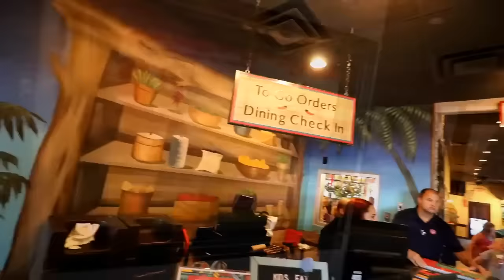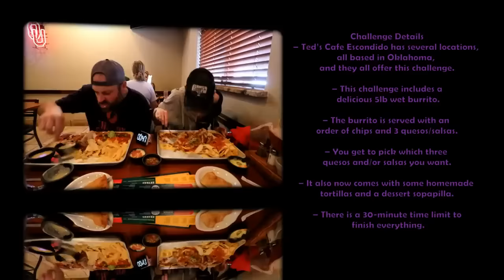TEDS BURRITO OKLAHOMA TOUR ~ AFTER KENDALLS DINER CASUAL FRIDAY MOLLY SCHUYLER ~ MOM VS FOOD